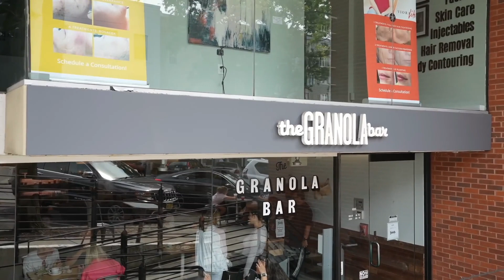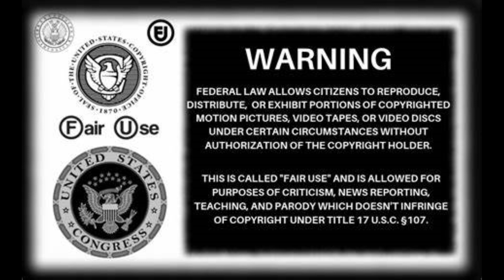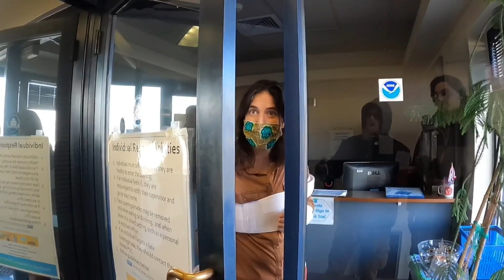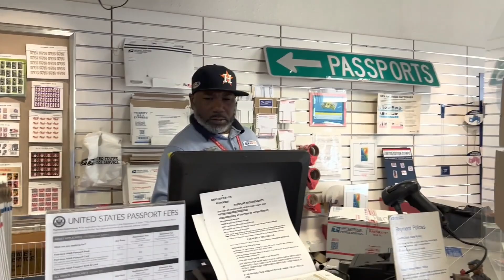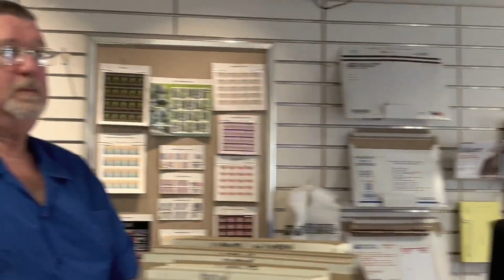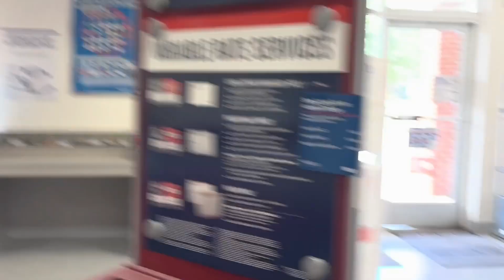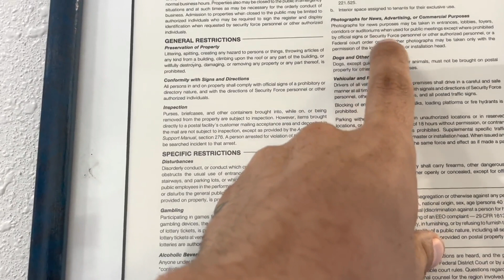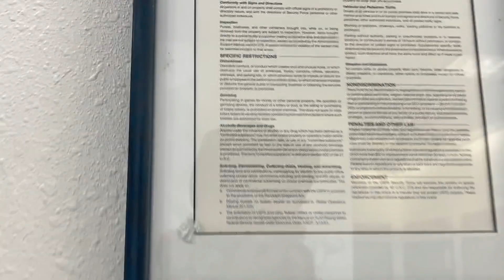Standing Up For Your Rights AM AGANSETT AMERICA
In this video you will Amagansett Press in another small town USA and then Auditing America being himself at the Post Office

Or just tap the Icon on bottom right corner on my videos